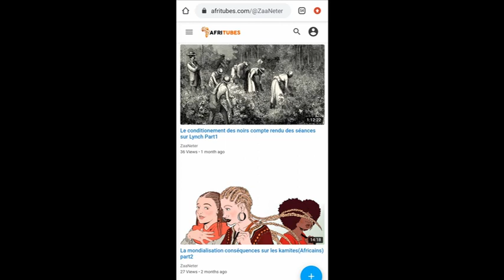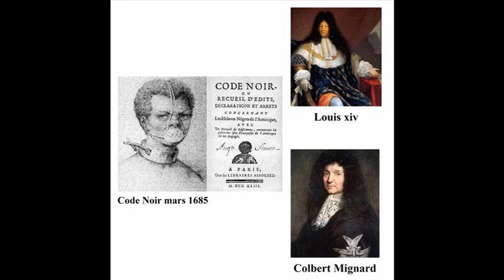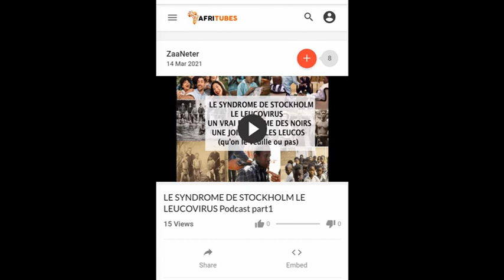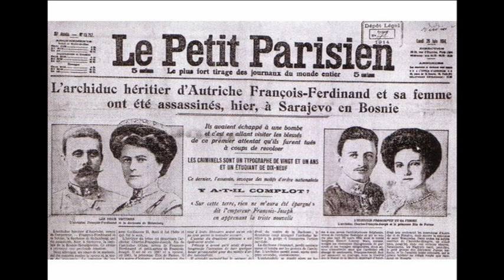La soumission mentale du Noir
Mboté, Amos à tous mes très cher frères et sœurs.